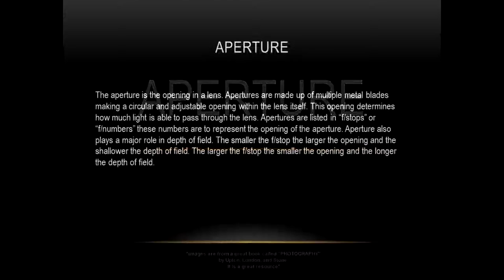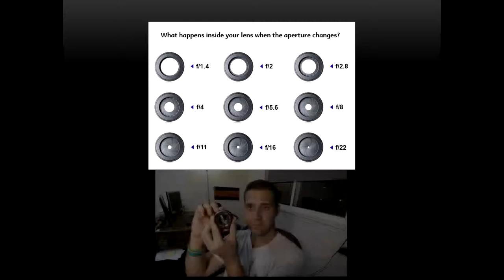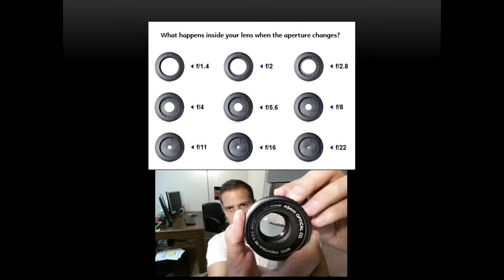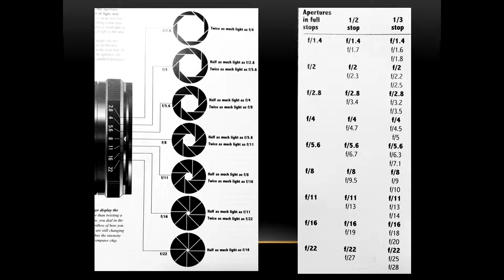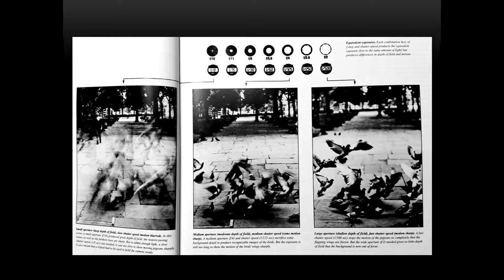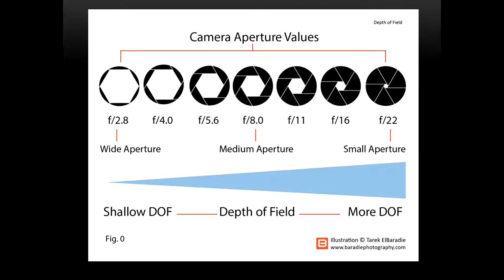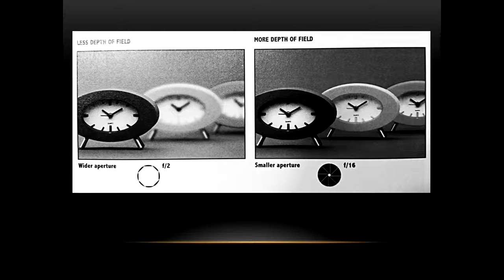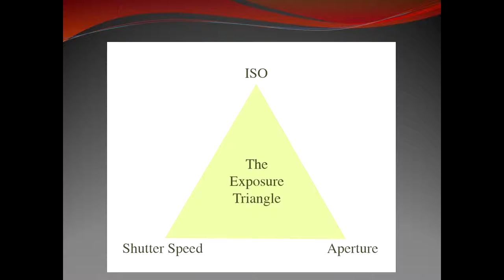Understanding Aperture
Continuing on with our Fundamental Friday's here on Take & Talk Pics
we learn about Aperture and how it works, what it is, the interaction with Depth of Field, and what is an f stop.

Want more info on photography and the business of